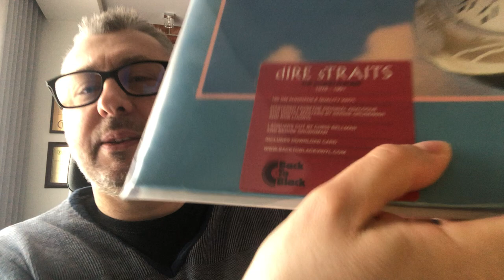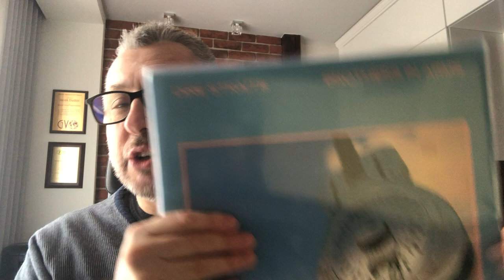Winyle Na Wideo S01E05: Dwie wersje płyty Brothers in Arms (Dire Straits)